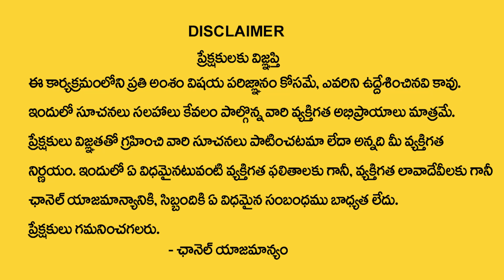కర్కాటకరాశి వారికి 2024లో 100% జరిగిదే ఇదే | Karkataka rasi 2024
Watch Now ► కర్కాటకరాశి వారికి 2024లో 100% జరిగిదే ఇదే | Karkataka rasi 2024